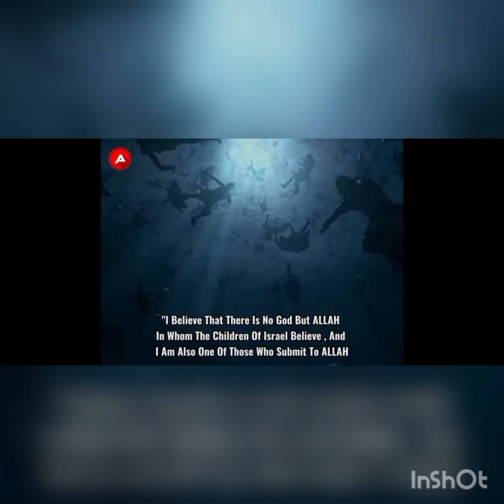what happened those who challenged ALLAH // dirilish editor